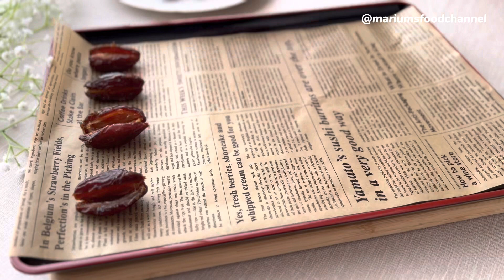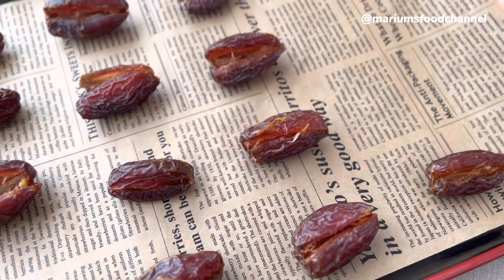Stuffed Dates | Ramadan Special Healthy Treats |Ramadan 2023 Iftar Recipes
Ramadan Kareem Mubarak🌙❤️

These mini-date treats are perfect to try for iftar
So divine and indulgent but super easy to make!!
It's filled with creamy filling, nuts then coated with chocolate (I skipped but you sure can drizzle with chocolate on top to make these even more delicious)